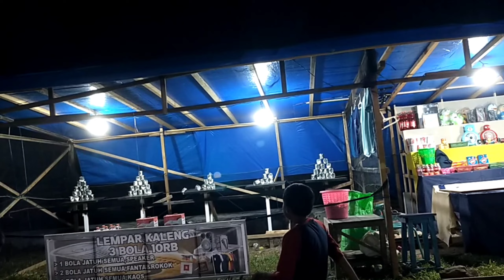PASAR MALAM FESTIVAL MARABOSE 2023 KOTA BACAN HALSEL MALUKU UTARA